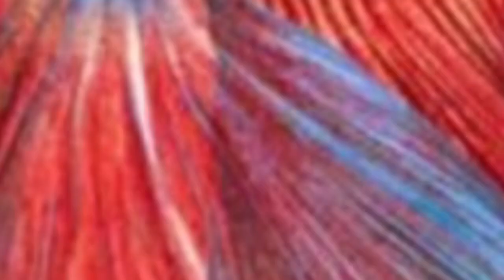HEWAN BARU AKU YANG ADA DI KOLAM IKAN PREDATOR ‼️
Aku nambah hewan lagi buat ditaruh di kolam ikan predator aku guys, tapi bukan ikan, kira-kira bewan apa guys?

Guys! Yang mau beli ikan hias predator bisa cek instagram kita, aquafish.id